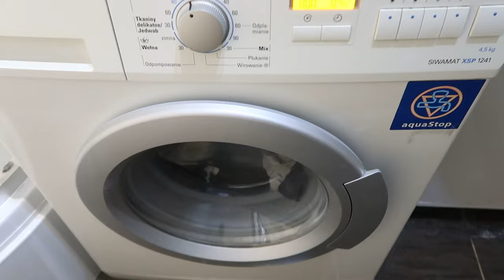UNEMPLOYED MASTERS GRADUATE IN POLAND/ A DAY IN THE LIFE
Unemployment phase of life .

study visa document video